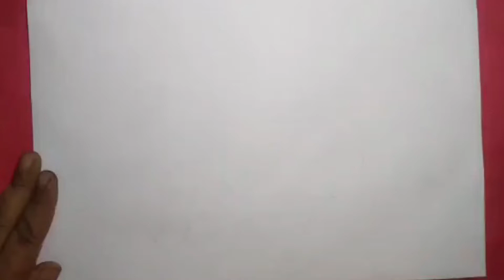apple, a for apple, a for apple b for ball, alphabets, phonics song, abc song, Words, abcd rhymes 🍎🍏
a for apple a a a apple song
a for apple a for aeroplane
a for apple aaa b for bounce bbb
a for apple app
a for apple a for adley
a for apple aa apple
a for apple bi for boy
a for apple b for bat
a for apple b for bada apple cartoon
a for apple b for body